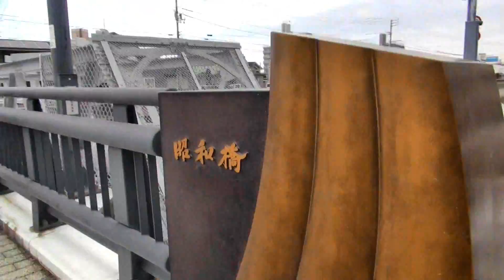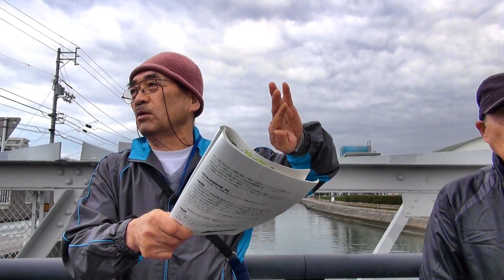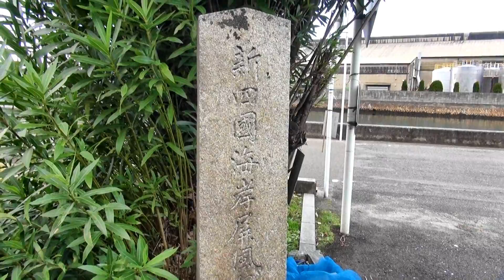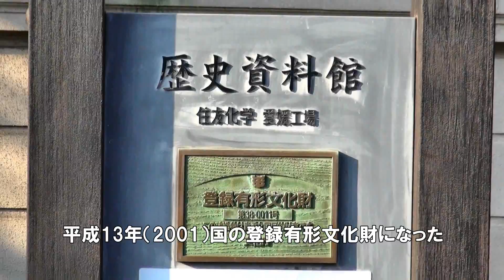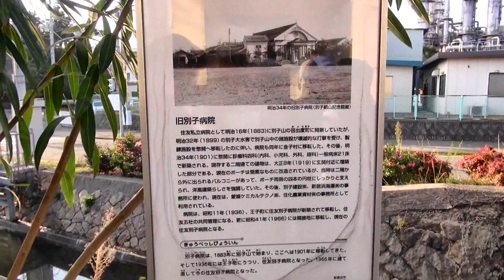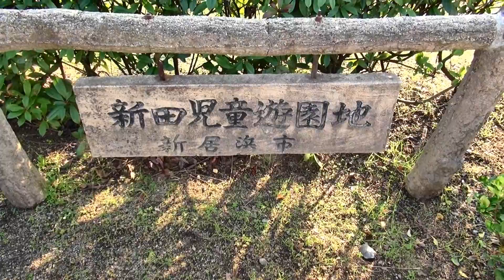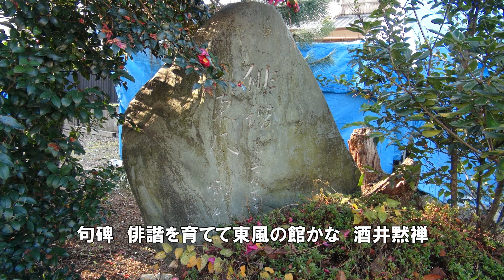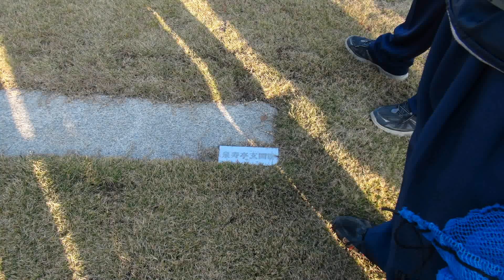泉寿亭界隈＊プチツアー2015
図書館＆来ぶらり～歴史を歩く「泉寿亭界隈＊プチツアー」で、新居浜市の歴史や古地図に詳しい坪井利一郎さんとともに、別子銅山記念図書館を起点に旧繁華街として賑わった「揚地」界隈の路地を巡りました。編集には坪井さんの解説を出来るだけ取り入れて話が分かるようにしました。